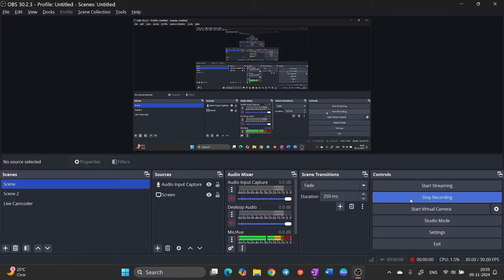Navy INCET Tradesman/Fireman/MTS/Pest Worker/Chargeman | Important Topics पक्का सवाल आएगा यहाँ से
navy direct commission officer programnavy tradesman mate re exam date,
navy tradesman exam date 2023,
navy tradesman skilled civilian recruitment various post 2023,
navy tradesman mate new vacancy 2023,
navy mr total form fill up 2023,
navy chargeman total form fill up,
navy total form fill up 2023,
navy naval dockyard recruitment 2023,
navy tradesman skilled new update,
navy tradesman waiting list 2021,
navy tradesman admit card 2023navy civilian 2023 cancle,
navy chargeman dress code,
navy civilian jobs 2023,
navy chargeman paper analysis,
navy civilian recruitment 2023,
navy chargeman recruitment 2023,
navy chargeman classes,
navy chargeman cut off,
defence civilian mutual posting,
navy federal security appeals,
navy reserve direct commission officer,
navy chargeman exam date,
navy logistics officer recruitment 2023,
not shortlisted for phase ii air force,
navy result new update,
air force nuclear and missile operations officernavy tradesman result date
indian navy tradesman result date
indian navy tradesman result date 2023
indian navy tradesman result date 2024
navy tradesman result date 2024
navy tradesman result date 2024 pdf download
navy tradesman result date 2024 sarkari result
indian navy tradesman skilled result 2023 date
navy tradesman mate result
navy tradesman results
navy tradevman rating
army navy results by year
army navy results
army navy records this year
army navy results history
navy cmdcm results fy24
old navy request time off
old navy track return
old navy damage return policy
old navy trademark
old navy restock alert
navy exam results date
navy eval date
indian navy tradesman results
indian navy tradesman result 2021
ldo navy results
navy tradesman mate cut off 2021
navy tradesman mate result date 2024
navy redd report
indian navy tradesman mate result 2024 date
mm navy rate
mm navy job description
navy chargeman document verification
navy charge sheet
navy document services
navy characterization of service
navy personnel command document services dd214
navy document
a document that identifies a number of discrepancies
unauthorized charge navy federal
navy tradesman result date
navy tradesman results
navy tradevman rating